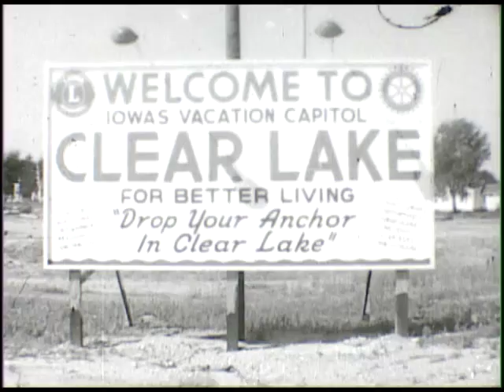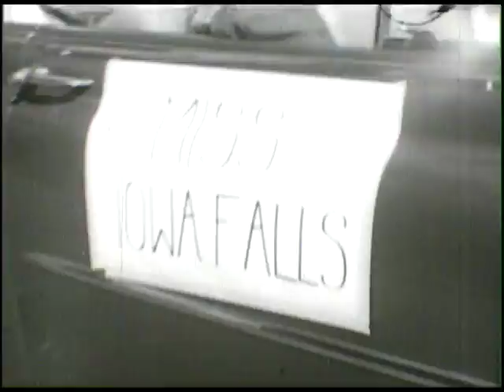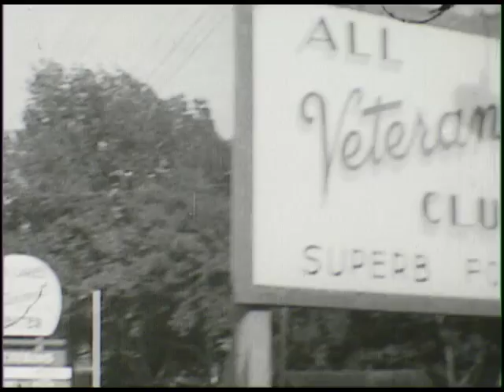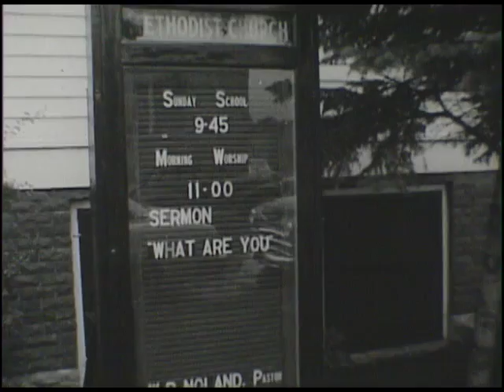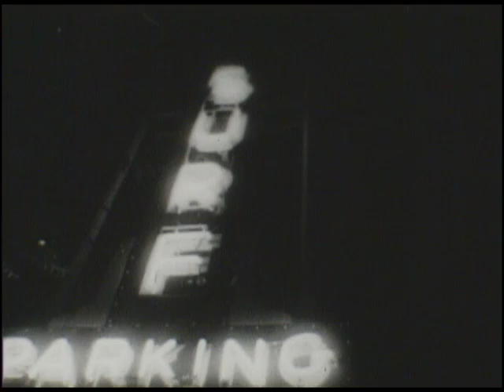Clear Lake Celebration - Governor's Days 1953 and Miss Iowa Beauty Pageant (1953)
This film shows the Governor's Days Celebration in the city of Clear Lake, Iowa. The festivities consist of a parade through town and the introduction of the contestants for the Miss Iowa Pageant. The film shows the contestants sailing on Clear Lake and ends with the crowning of the new Miss Iowa.